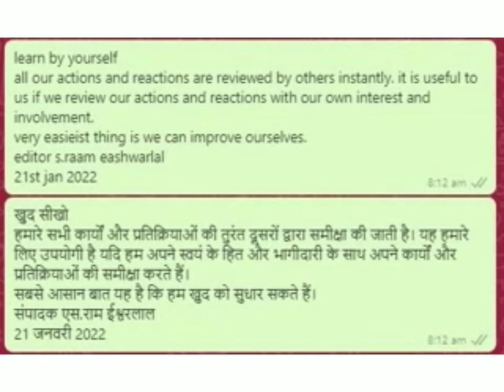Learn by yourself 21st Jan 2022